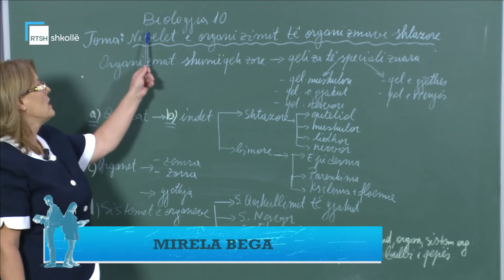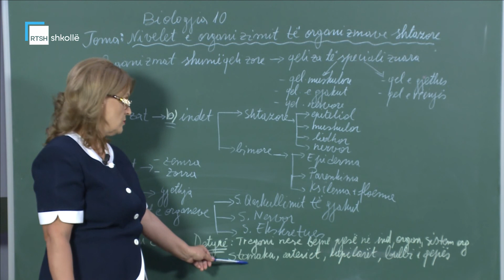Biologji 10 -Nivelet e organizimit të organizmave bimorë dhe shtazorë